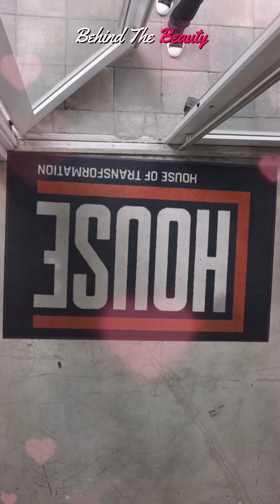Ariana Isabel | Fitness Addict & Instagram Star | Bio & Info Etc...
Some images used in this video is for reference purpose only. l am here by declaring that all Images use to make this video is from Google Search. Google Advanced Search Is Used to Find all images, usage rights are free to use, share or modify.

There is never a need to strike a video down when you can get it removed within the same day and keep the channel and yourself happy!